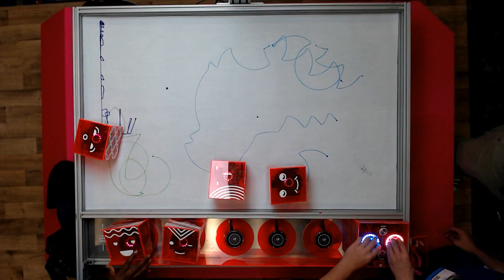FIRST Branch Binary Automated